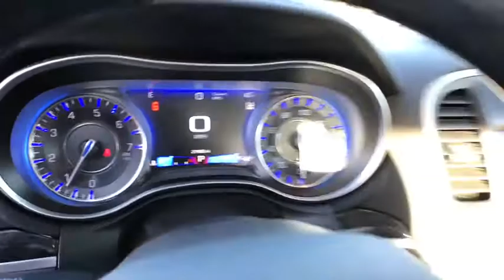2017 CHRYSLER 300 Reno, Carson City, Northern Nevada, Sacramento, Elko, NV HH586542C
BLUE USED 2017 CHRYSLER 300 available in Reno, Nevada at Lithia Chrysler Jeep of Reno. Servicing the Carson City, Northern Nevada, Sacramento, Elko, NV area.
2017 CHRYSLER 300 300C RWD - Stock#: HH586542C - VIN#: 2C3CCAEGXHH586542

PRICED TO MOVE $400 below Kelley Blue Book!, EPA 30 MPG Hwy/19 MPG City! Chrysler Certified. Nav System, Moonroof, Heated/Cooled Leather Seats, Onboard Communications System, iPod/MP3 Input, Satellite Radio, Back-Up Camera SEE MORE!br /br /KEY FEATURES INCLUDEbr /Leather Seats, Navigation, Heated Driver Seat, Heated Rear Seat, Cooled Driver Seat, Back-Up Camera, Satellite Radio, iPod/MP3 Input, Onboard Communications System, Dual Moonroof, Remote Engine Start, Dual Zone A/C, Heated Seats, Heated Leather Seats, Heated/Cooled Seats MP3 Player, Keyless Entry, Remote Trunk Release, Steering Wheel Controls, Child Safety Locks. br /br /OPTION PACKAGESbr /SAFETYTEC PLUS GROUP Lane Departure Warning Plus, Auto High Beam Headlamp Control, Rain Sensitive Windshield Wipers, Advanced Brake Assist, Full Speed FWD Collision Warn Plus, ParkSense Front/Rear Park Assist System, Adaptive Cruise Control w/Stop, Blind Spot & Cross Path Detection, Exterior Mirrors Courtesy Lamps, Exterior Mirrors w/Supplemental Signals, Power Multi Function Mirror Manual Fold, harman/kardon AUDIO GROUP Delete Power Backlight Sunshade, 19 harman/kardon Greenedge Speakers, harman/kardon Greenedge Amp, WHEELS: 20 X 8.0 POLISHED ALUMINUM Tires: P245/45R20 BSW AS Performance, 4 Wheel Independent Touring Suspension, TRANSMISSION: 8-SPEED AUTOMATIC 845RE (STD), ENGINE: 3.6L V6 24V VVT (FFV) (STD). br /br /EXCELLENT VALUEbr /7-Year/100,000-Mile Powertrain warranty, 3-Month/3 br /br /WHO WE AREbr /At Lithia Chrysler Jeep of Reno our first and foremost goal is to make your car-buying and ownership experience better than any other you've had near Carson City, Auburn CA, Sparks and beyond. And prepare to have your expectations exceeded. br /br /Price does not include $449 Dealer Doc fee, taxes, and license fees. Price contains all applicable dealer incentives and non-limited factory rebates. You may qualify for additional rebates; see dealer for details.br / Some of our Pre-Owned vehicles may be subject to unrepaired safety recalls. Check for a vehicle's unrepaired recalls by VIN at